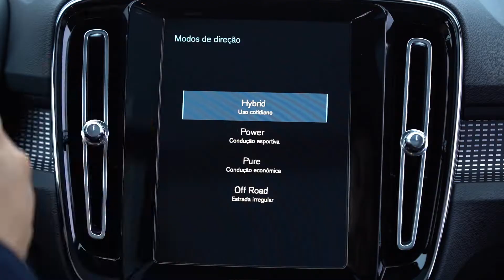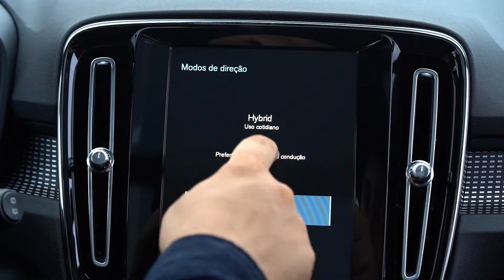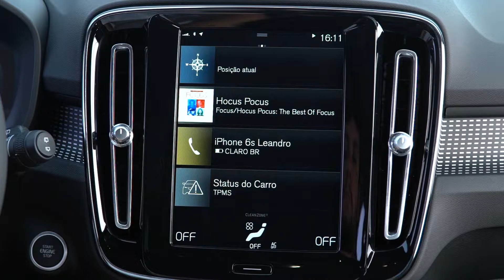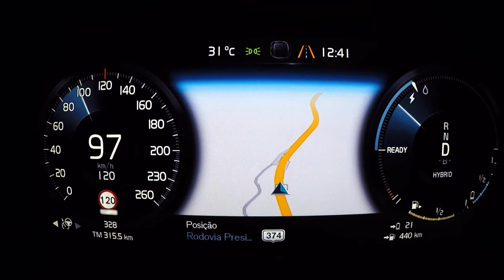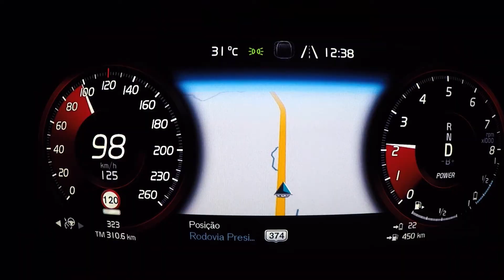Volvo XC40 T5 Plug In Hybrid R Design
A Volvo Car Brasil apresenta seu mais novo integrante na família de SUVs, o XC40 T5 Plug-In Hybrid R-Design. Com linhas inconfundíveis da marca sueca, o modelo estreia o novo motor híbrido T5, inédito no País, vendido nas concessionárias Volvo Car de todo o Brasil  por R$ 245.950,00.